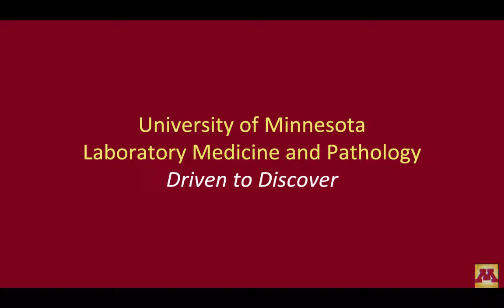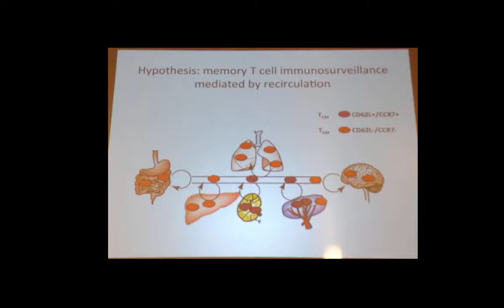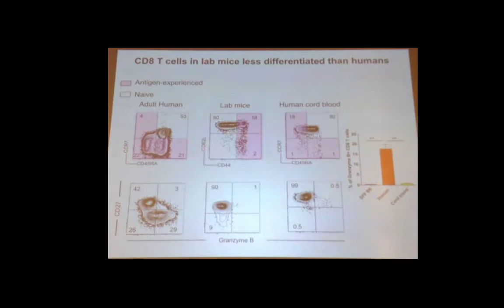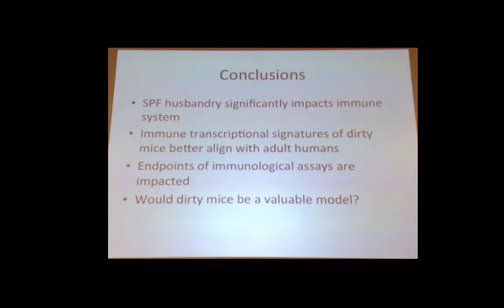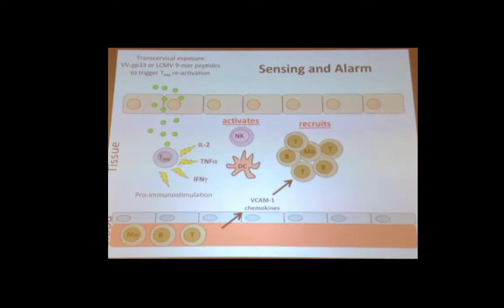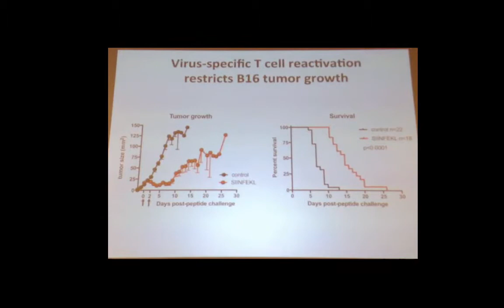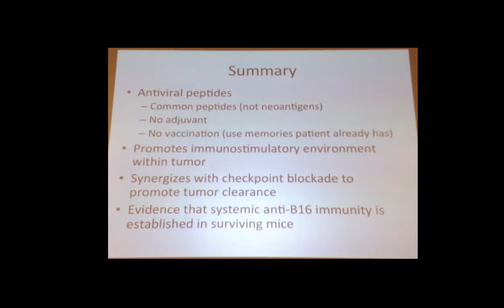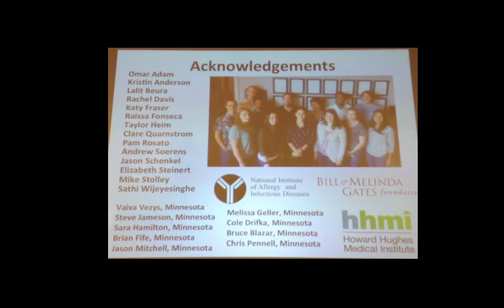LMP Grand Rounds DMasopust 29Nov2017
"Immune surveillance by resident memory T cells"

David Masopust, PhD
Professor, Department of Microbiology and Immunology
University of Minnesota Medical School
Minneapolis, MN